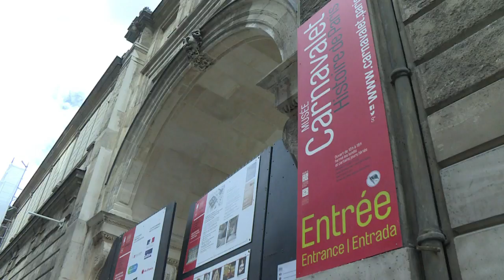Renovar a história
Turistas que vão a Paris não vão poder visitar o Museu Carnavalet até 2020. A instituição, dedicada à história da cidade, passa por uma reforma que promete tornar a experiência da visita mais ‘fluida’.